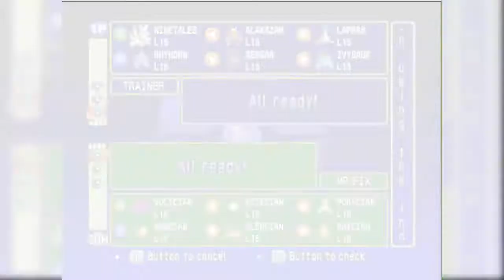Pokemon Stadium - Mankey Payday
Quinto vídeo da nossa jornada Pokemon!! rumo as 8 insígnias !!